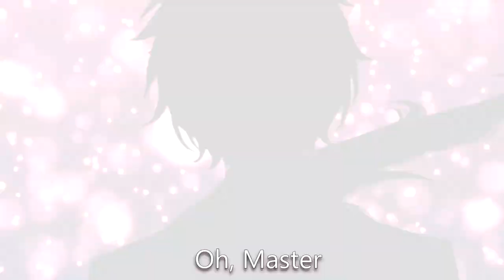LIVE 2D DEBUT ANOUNCEMENT!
Thank you everyone for helping me reach 50k fans on Bilibili and 35k on Youtube! (and 1.6 on P*rnhub lmao) Because of your love and support, I'll be having my LIVE 2D EVOLUTION! Here's another sneak peak!

12/5 is only a week away!
12/12 is two weeks though aw